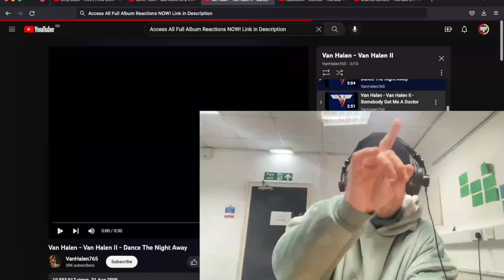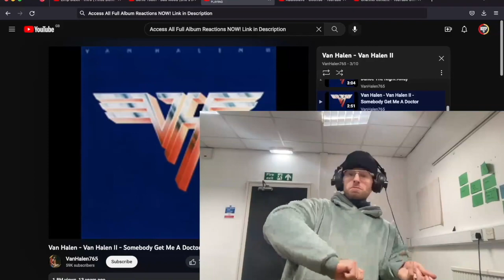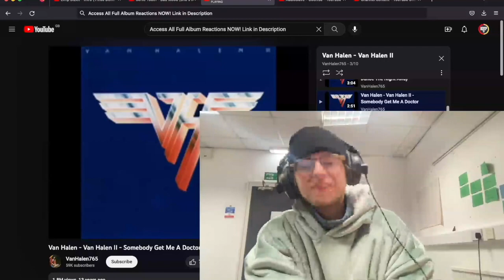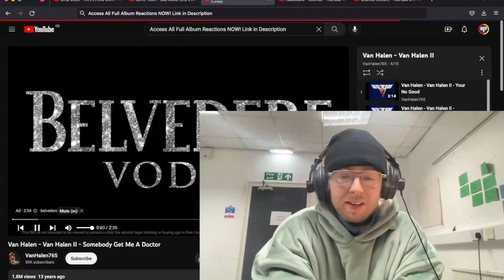Van Halen Somebody Get Me A Doctor Reaction